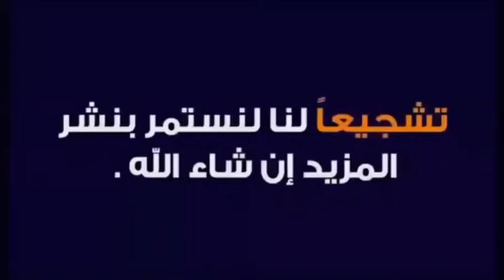ركنة كابوتينيه رصاصي